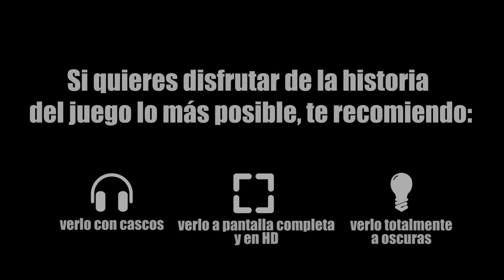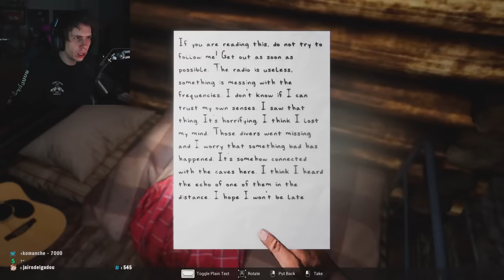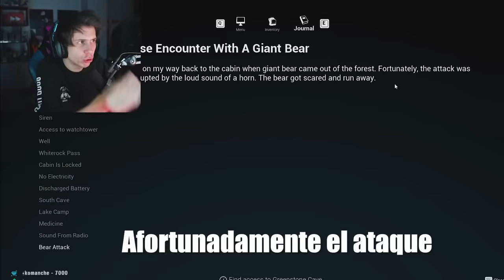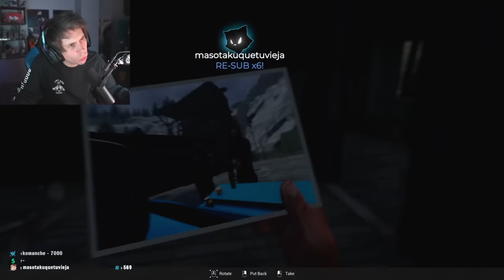EL DESPERTAR DE SIREN HEAD | Siren Head Resurrection #1